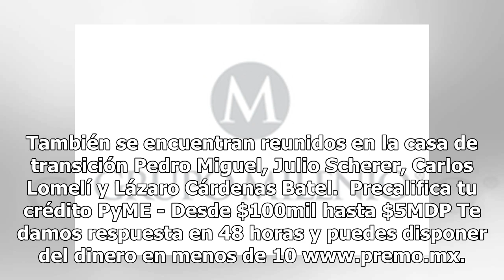Kate del Castillo merece respeto: AMLO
Andrés Manuel López Obrador, virtual presidente electo, afirmó que la actriz Kate del Castillo y todos los mexicanos deben ser respetados. Al llegar a su casa de transición en la colonia Roma, el tabasqueño fue cuestionado sobre el regreso de la actriz a México y si ella deberá tener protección ahor...